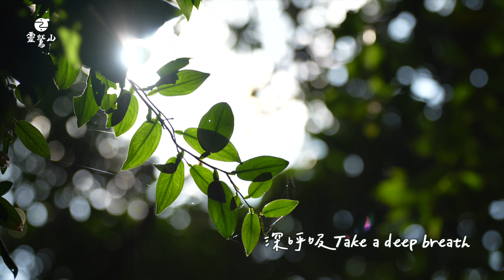一分鐘禪 One-minute Meditation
🙏深呼吸 合掌 放鬆
寧靜下來 寧靜下來 寧靜下來
我們的心回到原點

只要內在寧靜了，平安會一直在，
走入平安聲林，一同聆聽平安的聲音。